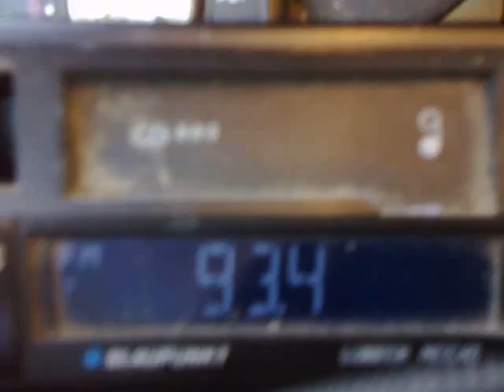02-09-2014 radio shumen shumen received on agigea